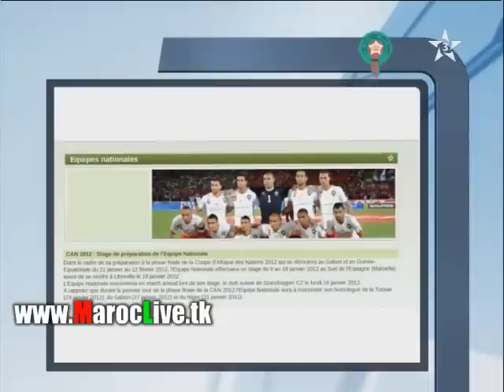تصريح ايريك جيريتس حول استعدادات المنتخب للكان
» Tous Les Matchs En Direct ▌BOTOLA PRO | La Liga | Premier League | Serie A ▌ Visitez ▌